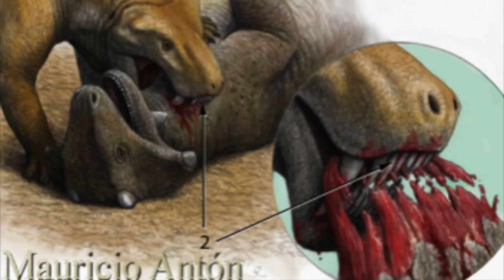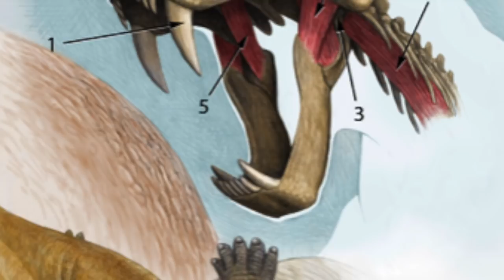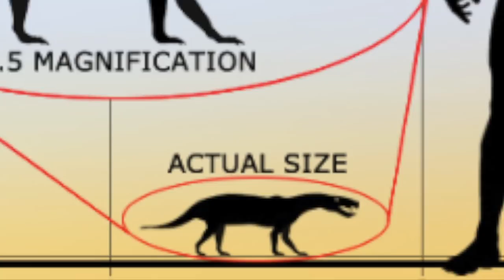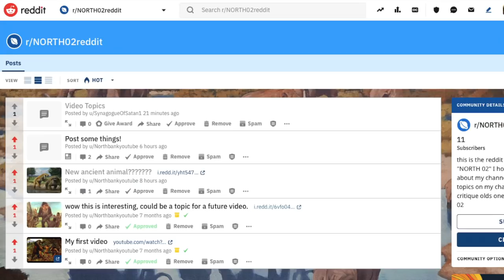Gorgon - Ancient Animal